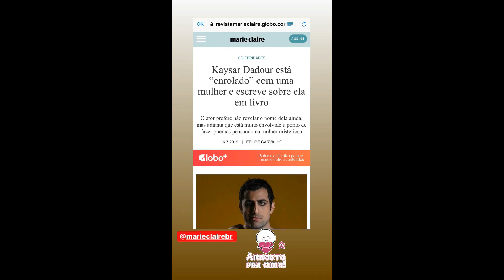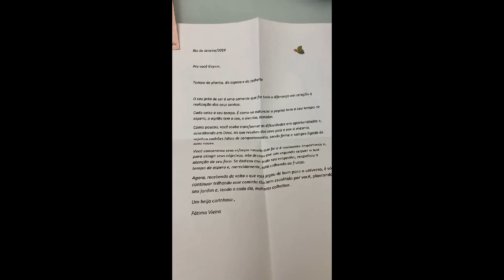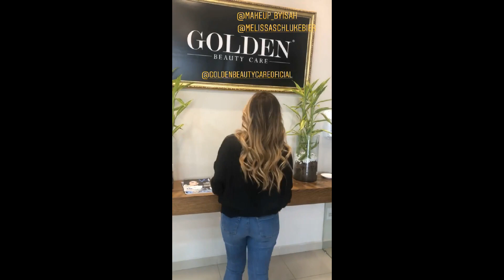STORIES DO KAYSAR DADOUR ATOR 16/08/2019